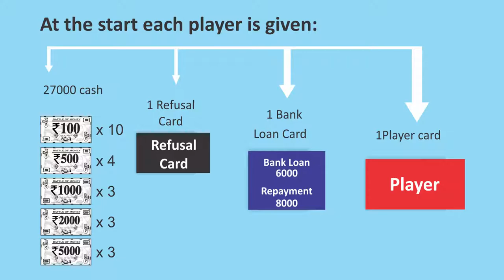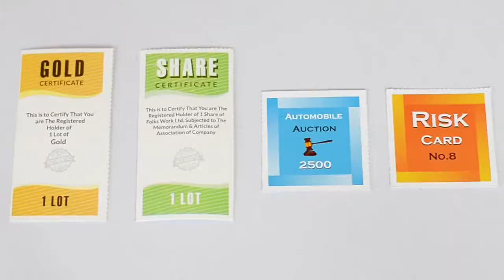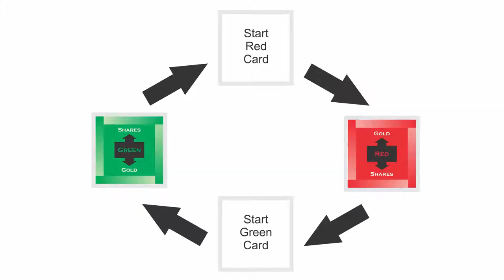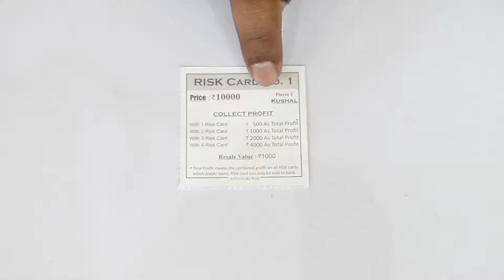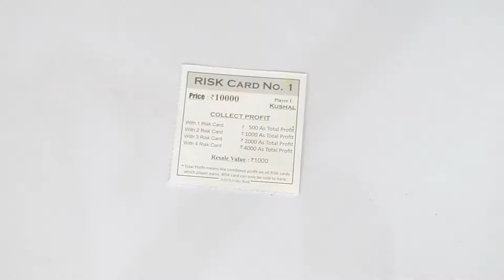Folks Work Battle of Money Board Game FW10000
At Folks work we have designed an innovative mind game "Muddle". It enhances concentration , vocabulary and mental strength. Just go through the video to know more about MUDDLE.